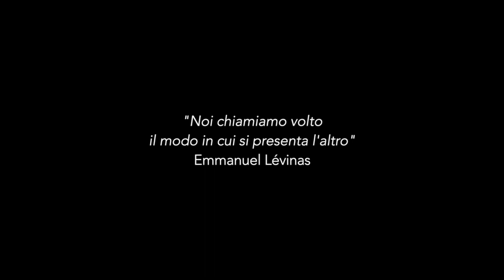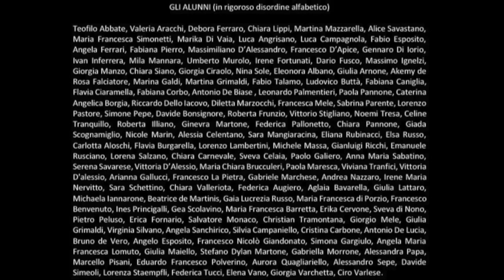I volti dell’altro | Liceo Classico A. Pansini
Sette scuole napoletane hanno partecipato dal mese di settembre 2019 alla realizzazione di laboratori sul tema del festival “Noi e loro”. Il lavoro si è costruito nei mesi che hanno preceduto il festival, in un percorso coordinato dall’Associazione A Voce Alta.
Il risultato è un bell’esempio di scuola attiva e laboratoriale, di collaborazione tra istituzioni, di learning by doing in cui gli studenti - assieme ai loro professori e tutor - si sono affacciati all’uso di nuovi linguaggi per raccontare la storia.